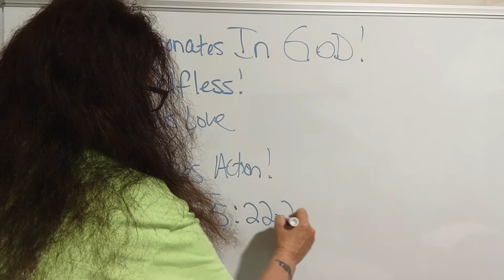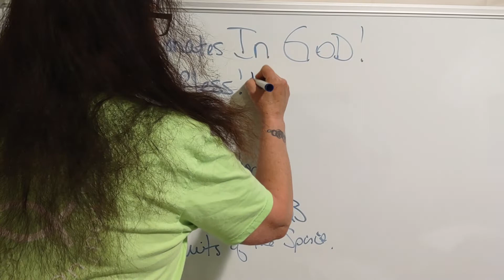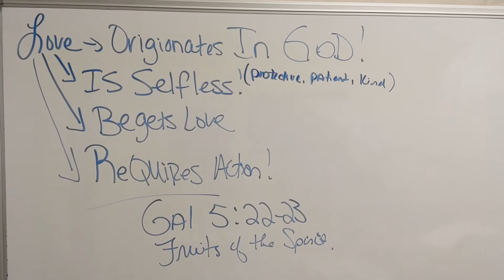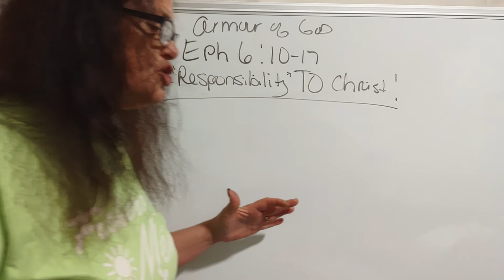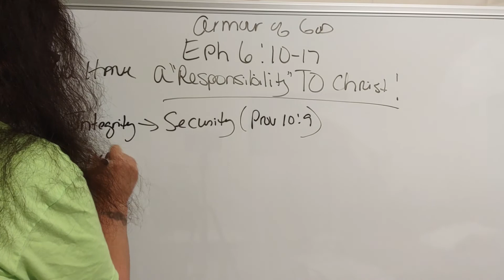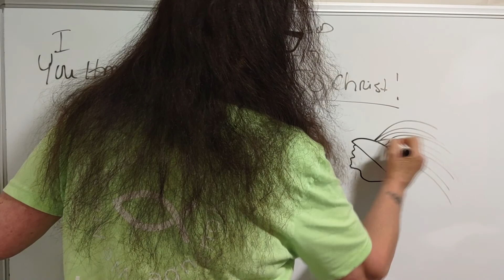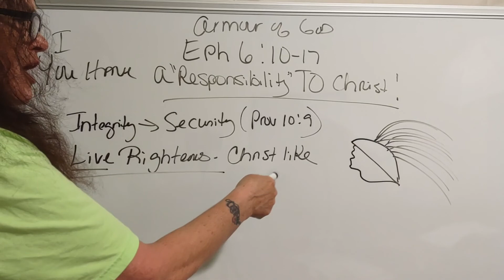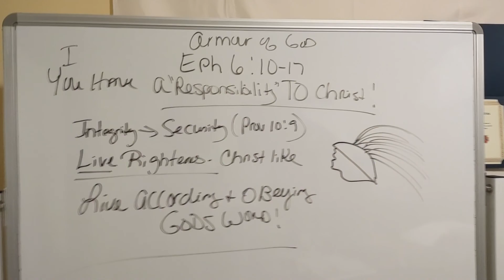WANNA HEAR GOD AND RESIST THE DEVIL???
THANK YOU TO THOSE OF YOU THAT ARE HELPING THE MINISTRY TO GROW AND HONORING GOD'S WORD AND HELPING HIS KINGDOM AND OBEYING HIM